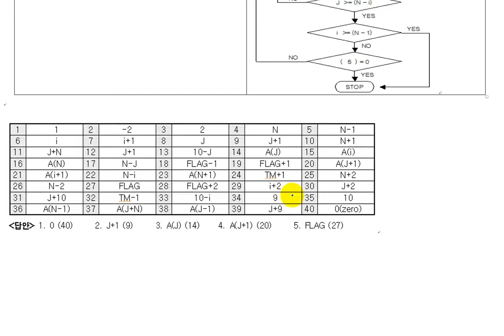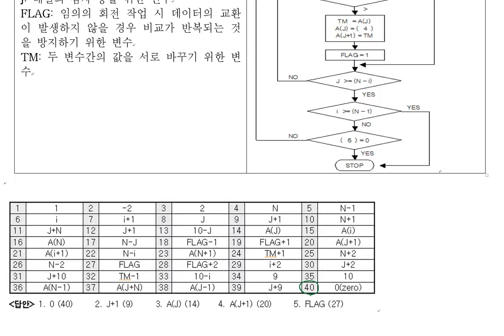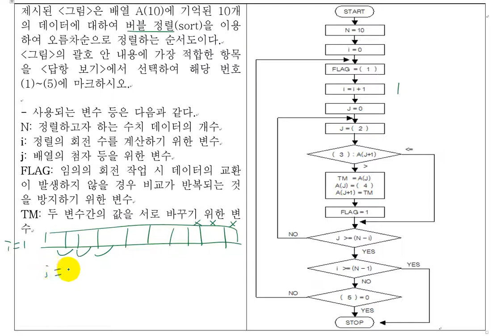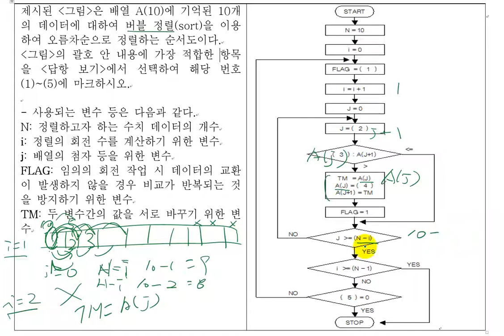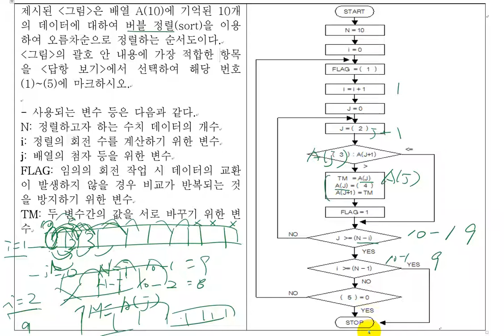[알고리즘] 버블정렬